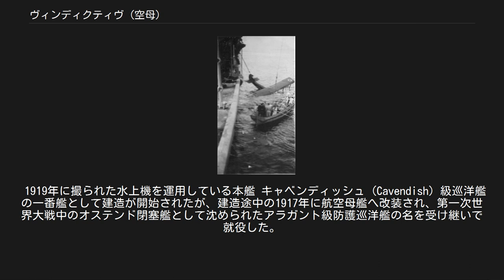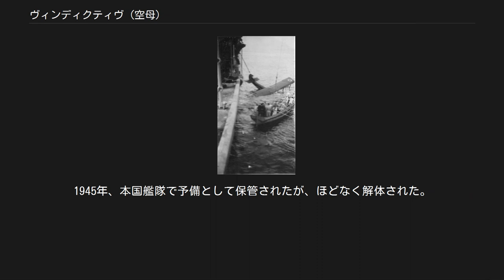ヴィンディクティヴ (空母)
ヴィンディクティヴ (HMS Vindictive) は、イギリス海軍のホーキンス級重巡洋艦。
建造中に航空母艦に改装されたが、後に巡洋艦に復している。
 1919年に撮られた水上機を運用している本艦 キャベンディッシュ (Cavendish) 級巡洋艦の一番艦として建造が開始されたが、建造途中の1917年に航空母艦へ改装され、第一次世界大戦中のオステンド閉塞艦として沈められたアラガント級防護巡洋艦の名を受け継いで就役した。
 船体形状は長船首楼型船体で、凌波性のよい鋭角なクリッパー型の艦首から艦首甲板上に主砲の19.1cm速射砲が防盾の付いた単装砲架で1基。
その背後に上部構造物を設けて、航空機の発艦施設とした。
その背後に司令塔を組み込んだ艦橋を基部として、頂上部に射撃方位盤と測距儀を載せた三脚式の前部マストが立つ。
船体中央部に2本 煙突が立つ。
その周囲は艦載艇置き場となっており、2本1組のボート・ダビッドが片舷2組ずつ計4組で運用され、舷側甲板上に19.1cm速射砲が片舷1基ずつ配置された。
2番煙突背後の後部見張り所から後部は航空機の運用スペースに当てられており、甲板一段分下がった艦尾に19.1cm速射砲が後ろ向きに1基が配置された。
53.3cm魚雷発射管は船体に内蔵され、固定発射管で片舷3門ずつ計6門を配置した。
 艦の中央部は巡洋艦のままであり、前方に発艦用に100フィート、後方に着艦用に215フィートの飛行甲板と8機の航空機を搭載する格納庫を設けていた。
 1937年に撮られた練習艦時代の「ヴィンディクティヴ」 1919年7月、ソヴィエト・ロシアの海軍基地があるクロンシュタットの攻略を支援するためバルト海へ進出している。
 1924年、重巡洋艦への改装が行われ、19.1cm速射砲6門、10.2cm高角砲3門と武装が強化され後部の運用施設は撤去され たが艦の前方にカタパルトによる航空機運用設備が残され、水上機の代わりにカタパルトを有する最初のイギリス巡洋艦となったが1928年に撤去された。
1937年には練習艦とするためにボイラー4基を撤去して速力は24ノットまで低下した他に1本煙突の外観となった。
既存の武装はすべて撤去され、代わりに12cm速射砲3門となった。
 1939年に工作艦として改装された。
1942年までは南大西洋で、以後1944年までは地中海でイギリス海軍の活動を支援した。
1945年、本国艦隊で予備として保管されたが、ほどなく解体された。